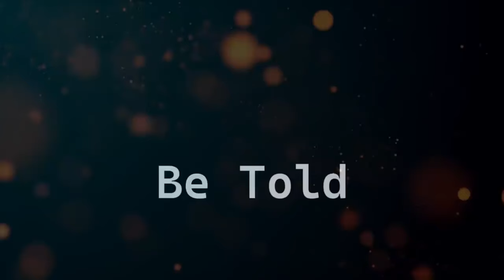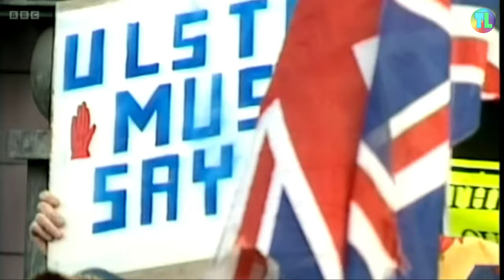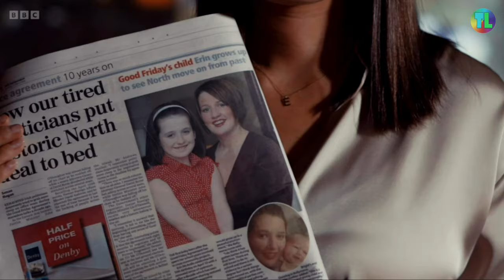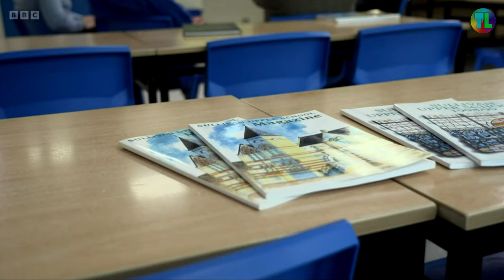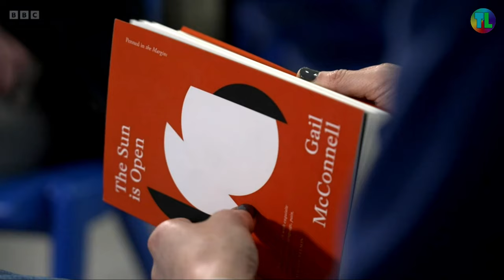Troubles and Peace - 25th Year of The Good Friday Agreement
After 25 years from the agreement that brought peace to Northern Ireland this BBC produced episode explores how peace came about.
BBC production April 2023